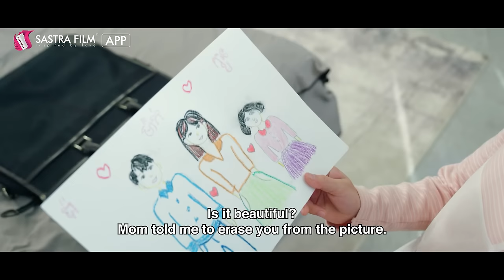រឿង​ កូនក្រមុំកែមុខ/The Bride in Disguise EP13 1/2( Drama series/ភាពយន្តភាគ )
នៅជាមួយគ្នារាល់ថ្ងៃឧស្សាហ៍ឈ្លោះគ្នាទ់បមិនអត់ផ្សុក😁😂🤣

ឆដាត្រូវបានចោរឆក់កាបូបហើយត្រូវបានយុទ្ធជួយក្រោយមកយុទ្ធក៏បាននាំនាងទៅហាងគុយទាវដែលជាហាងរបស់...